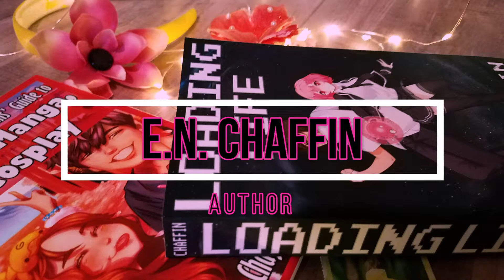Story Structure | Wordstock: Authortube Seminar Series on Writing Ep.???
Check out the story structure playlist and the whole Wordstock playlist below!